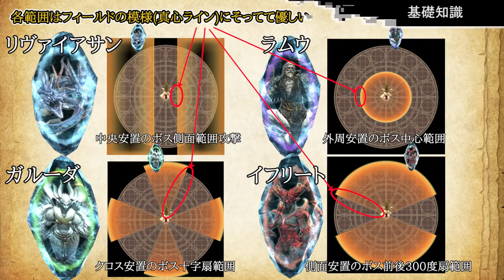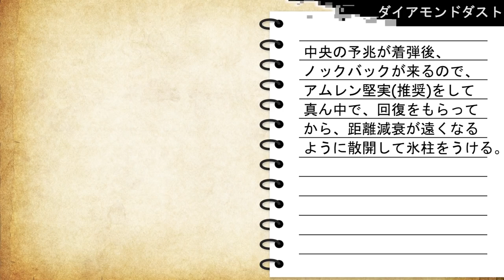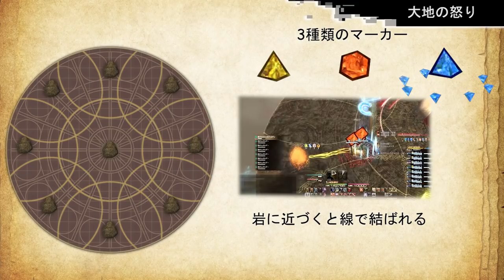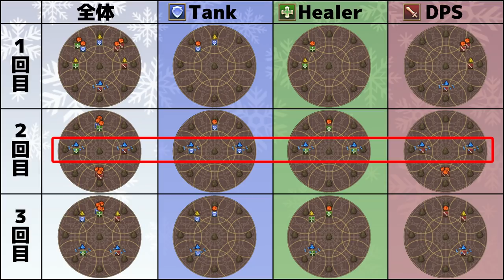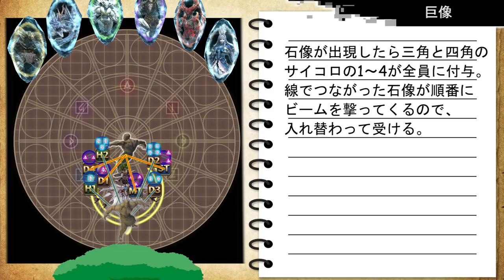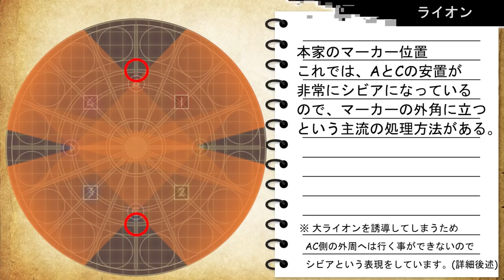【 FF14/濃厚解説 】再生編零式4層前半 ギミック特化解説【 ぬけまる/修正 】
再生編4層前半のギミックを各ギミック視点、アニメーションで分かりやすく解説しています。ダイアモンドダスト、石像南北、改良されたTT式ライオンのアニメーションを追加しました。
またこの動画はギミックの理解に重点を置いた動画になります。

00:00 冒頭
00:30 基礎知識　 (はなつ、マレフィキウム、天罰の波動)
02:12 ダイアモンドダスト　 (アニメーション、遠隔視点、近接視点、縮地視点)
04:49 大地の怒り　 (図解、各マーカー視点)
06:27 巨像　 (南北アニメーション、1,2,南4,北4視点)
09:50 ライオン　 (改良TTアニメーション,小ライオン視点、大ライオン遠隔視点、大ライオン近接視点)

 ⭕種族：ララフェル
 ⭕メインロール：近接DPS
 ⭕メインジョブ：忍者
 ⭕データセンター：Mana
 ⭕ホームワールド：Chocobo